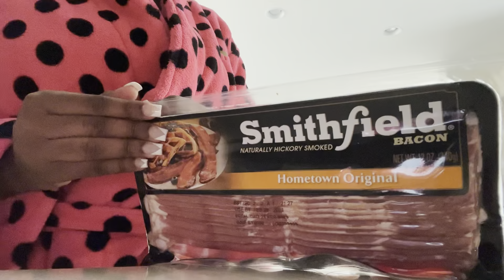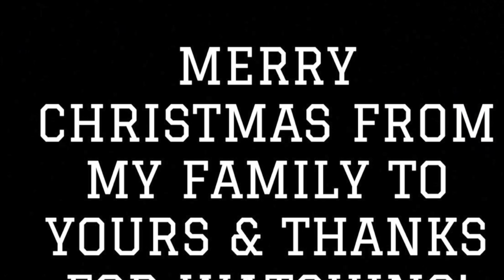Spend Christmas Eve & Christmas Day w/ me!! *mini vlog*